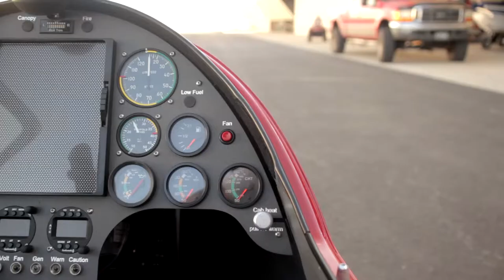One Afternoon with Michael Burton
Music by Scott and Brendo, Editing New Zion Films, Video work by UMBRA